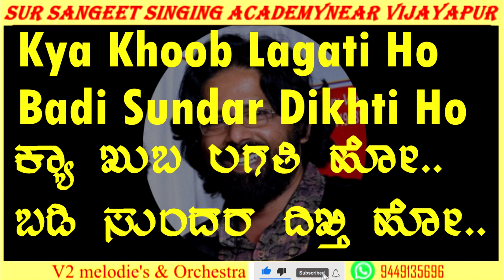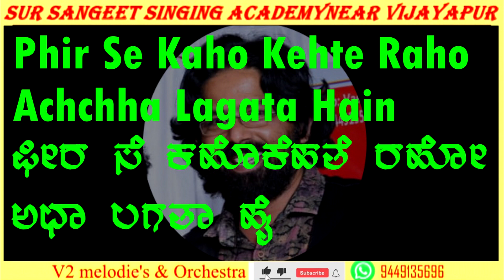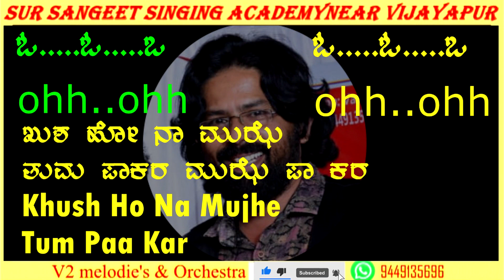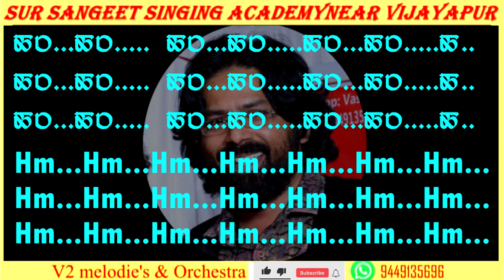KYA KHOOB LAGATI HO.(FEMALE VERSION)WITH KANNADA & ENGLISH LYRICS..SUNG'S BY..VASANTHKUMAR BANJARA